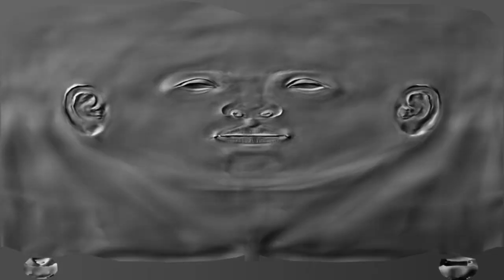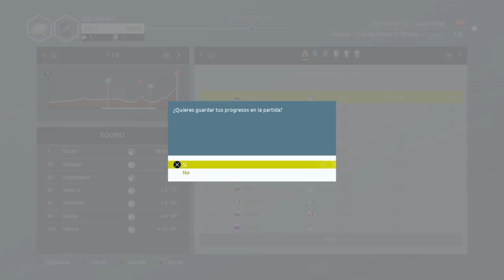Tour de france 2021 pro lider con Sbcito 101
criterium dauphine con posibilidades de ganarle a Tadej Pogačar.